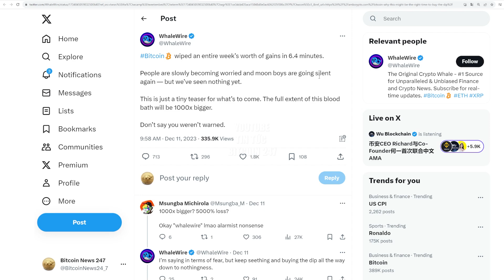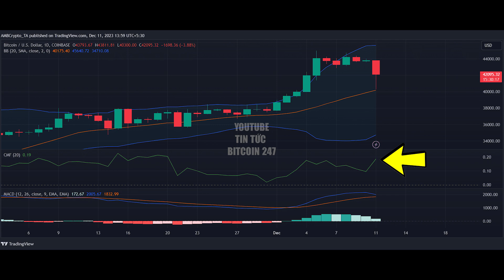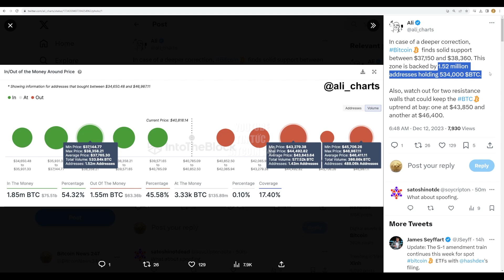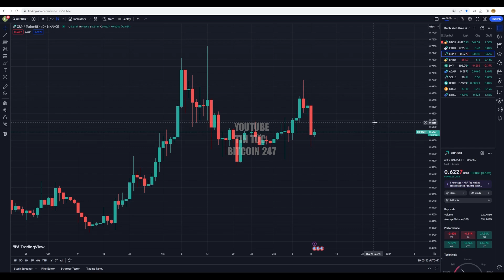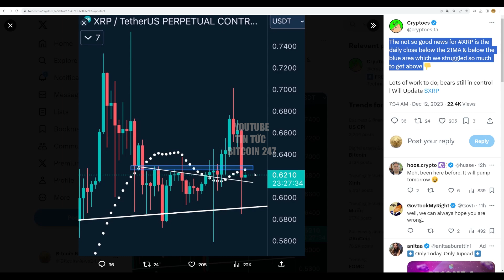Bitcoin xuất hiện tâm lý “mua khi giá giảm”, Ripple tích cực đẩy XRP lên sàn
➥ Tin tức Bitcoin hôm nay ngày 12/12: Sau đợt tăng giá mạnh kéo dài từ tháng 10, Bitcoin cuối cùng đã điều chỉnh trong tuần này. Bitcoin đã giảm xuống mức thấp nhất là 40,2K USD trong ngày hôm qua, trước khi phục hồi về mức gần 42K USD ở thời điểm hiện tại. Theo WhaleWire, Bitcoin đã xóa sạch lợi nhuận kiếm được trong cả tuần chỉ trong 6,4 phút.